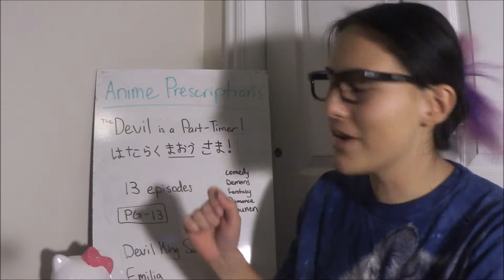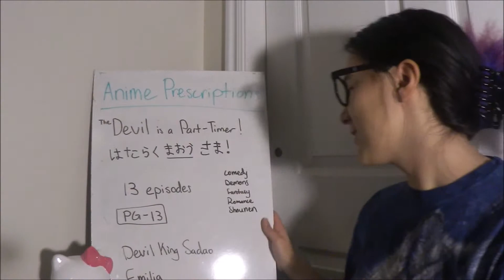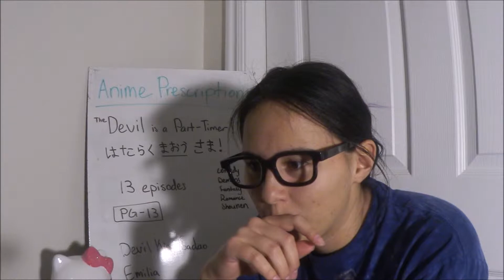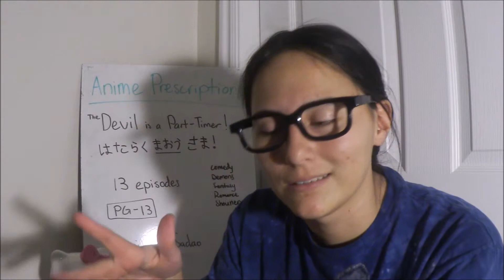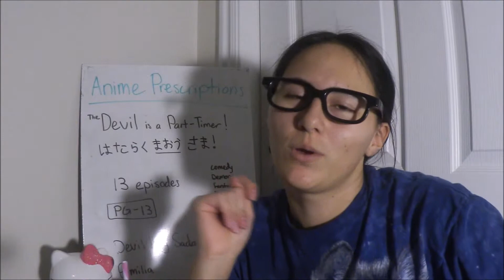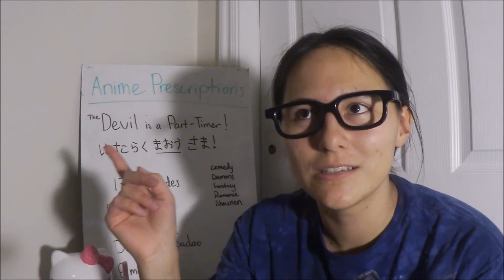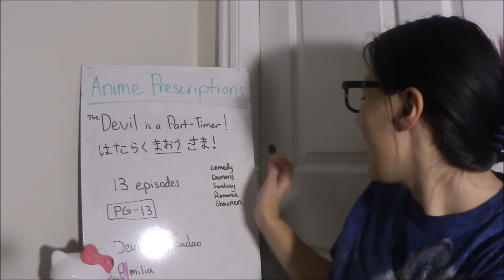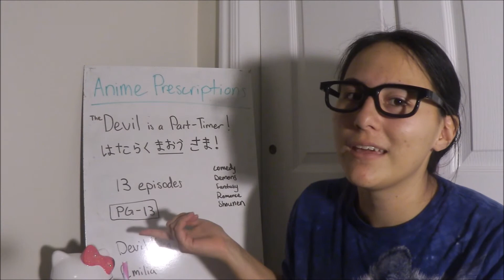Get a Job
Anime Prescriptions
Ep. 17
Today we are talking about the Devil!